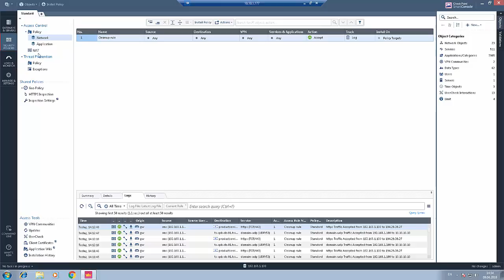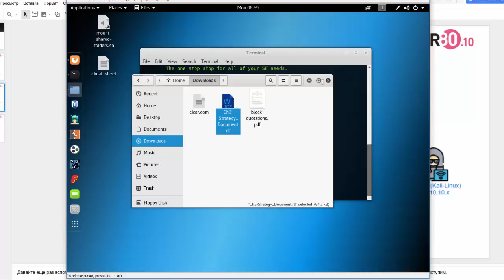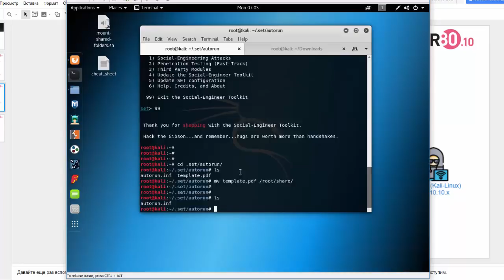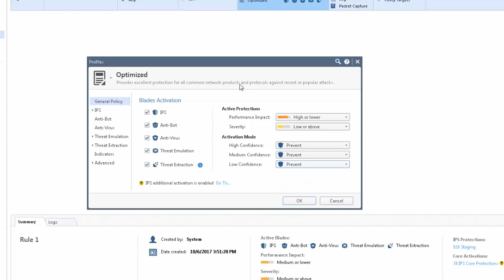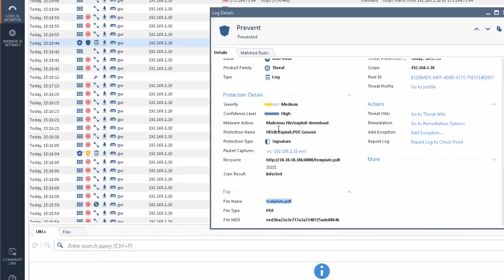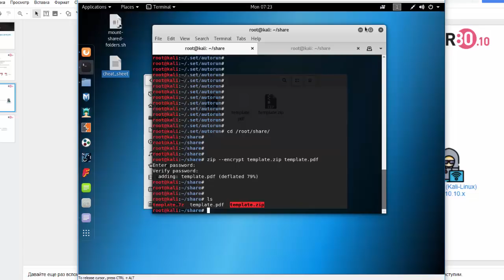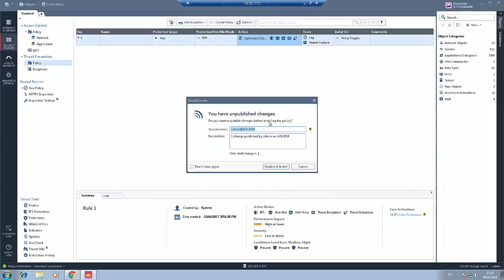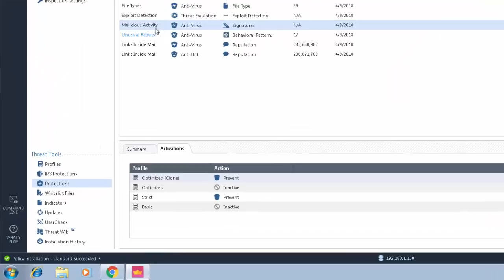Бесплатный курс Check Point на максимум. Урок 4: Anti-Virus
Посмотреть другие курсы можно на нашей бесплатной образовательной площадке TS University

Автор курса - Евгений Ольков, технический директор TS Solution.

Поговорим про важный блейд защиты — Anti-Virus. Антивирусным технологиям уже более 30 лет, но многие пользователи до сих пор оставляют дефолтные настройки антивируса, а потом удивляются, когда вирус проникает в сеть. Узнай, как минимизировать возможные риски в нашем уроке.